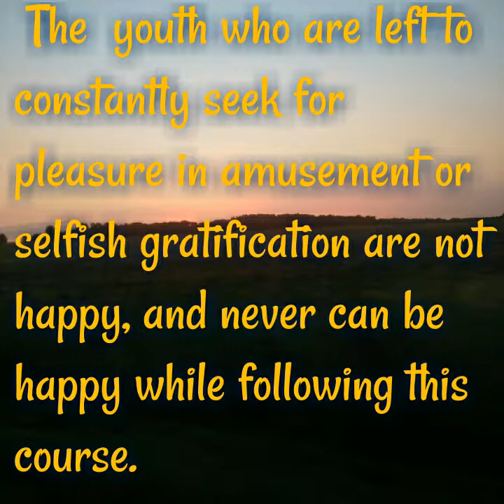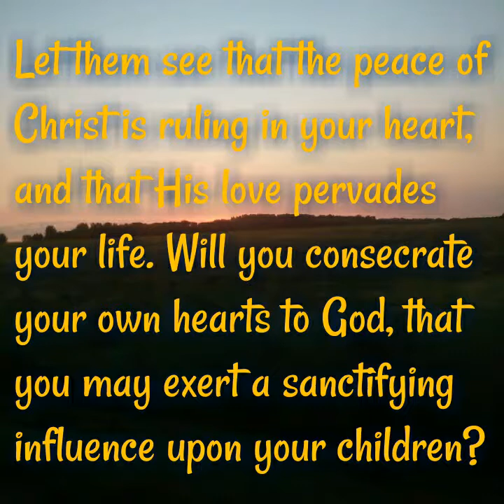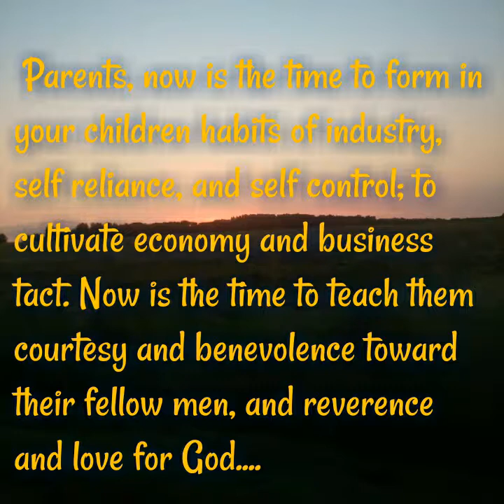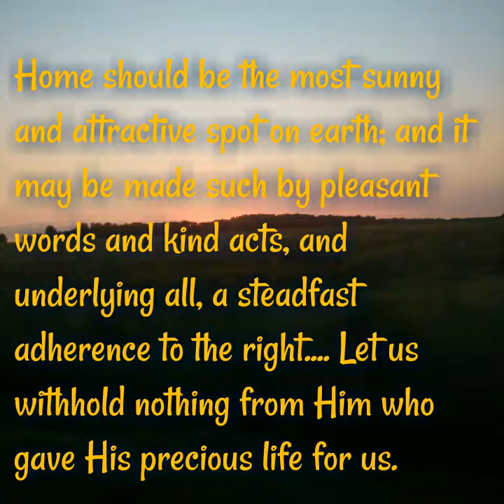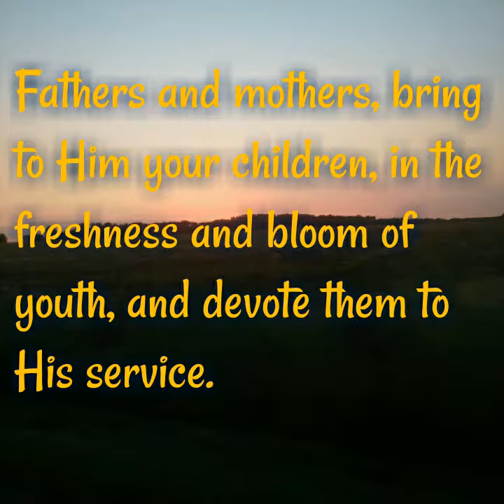Teach Them The Source of True Happiness.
A lesson for all parents and adults. Even if you are not a parent, remember someone is still looking at your example. Children imitate what they see, so we must always be aware that our actions may be imitated by someone else.
Praise God for the lesson of today.

The Author of today's reading.